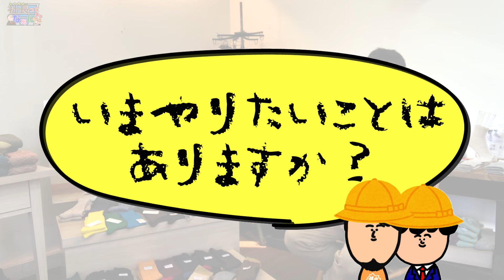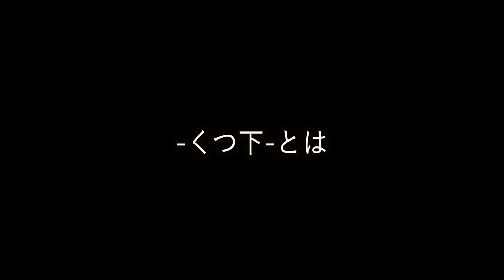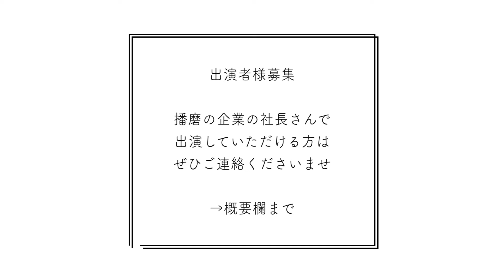#2 【社長ってなぁに？】播磨の靴下産業を支える『千代田繊維工業』長谷川社長【千代治のくつ下】【加古川】【経営】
【『社長ってなぁに？』とは】
播磨の企業（例外あり）の社長にスポットを当て、社長の考え方や人柄を通して仕事や企業や播磨という土地に興味を持っていただく企画です。中小企業の社長をメインに、大企業の社長や個人事業主さんなどに取材させていただき、大人だけでなく子供でもわかりやすい内容で伝えていきます。

《出演していただける社長さん募集》
『我こそは！』という播磨の企業の社長さんがいらっしゃれば、このチャンネルを運営しているkoezukaのインスタグラムにDMを送っていただけると幸いです。

取材に発生する代金等は一切ございません。無料でさせていただいております。故に取材をさせていただくか否かはこちらの判断となりますので、ご理解のほど宜しくお願い致します。

▪︎今回取材させていただいた社長の企業情報

『千代治のくつ下』　千代田繊維工業

・千代治のくつ下工房
住所：兵庫県加古川市志方町永室219-1

・神戸国際会館SOL（ソル）店
住所：兵庫県神戸市中央区御幸通8-1-6 神戸国際会館SOL 地下2階
（JR三ノ宮駅から徒歩5分）
営業時間：10:00～20:00（神戸国際会館SOLの営業日に準ずる）

▪︎長谷川社長のオススメグルメ

Route65
住所：兵庫県加古川市志方町原814-3

《播盛〜ハリモリ〜》とは・・・

兵庫県姫路市を中心として広がる魅惑のエリア『播磨（はりま）地区』。

メディアで度々“日本一汚い方言”とクローズアップされる『播州弁（ばんしゅうべん』の所といえばわかりやすいかもしれません。

そんな地元『播磨を盛り上げたい！』というアツい想いから、地元のお店やグルメなどのご紹介、また播磨に縁のあるネタを企画し、動画として投稿しております。

ライブ中に『播磨の情報をみんなで共有するコーナー』として『播磨盛り上げ隊＝播盛（ハリモリ）』が誕生しました。

播磨は“ごじゃ”ええとこですよ！！！

※送料設定、送料無料金額設定は随時変更になる可能性がございます。

当チャンネルは、兵庫県姫路市にてアパレルを中心に、雑貨、靴下、肌着、タオル、寝具、インテリアなどを販売しているセレクトストア『koezuka』が運営しております。

動画は主に、放送作家としてバラエティ番組を中心に東京のテレビ業界で活動していた、弟の副社長が企画、編集、管理しております。

チラシやイベントのご案内、商品のPR、いろんな企画を、日々試行錯誤しつつ真面目にふざけながら投稿していきます。